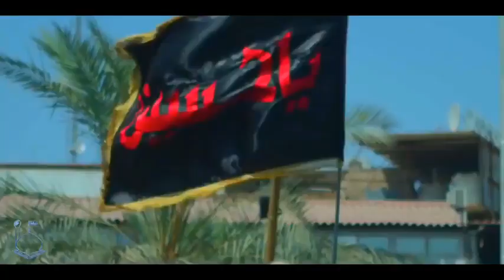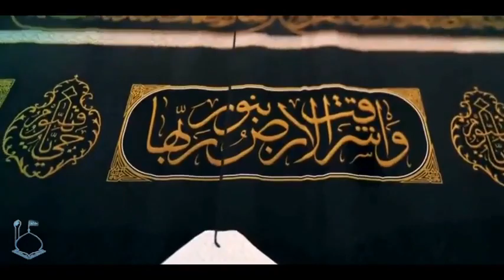استاد رائفی پور - دست یهود | Masaf